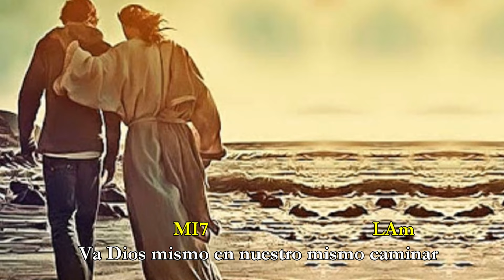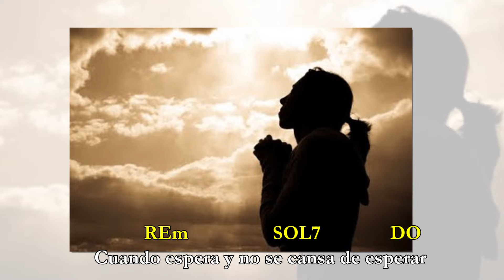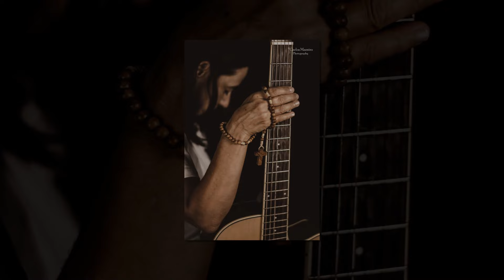CUANDO EL POBRE NADA TIENE ( cover ). Autores: Letra: José Antonio Olivar; Música: Miguel Manzano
CUANDO EL POBRE NADA TIENE. Letra: José Antonio Olivar; Música: Miguel Manzano
          Lam                  MI7           LAm +7
Cuando el pobre nada tiene y aún reparte
          REm                 SOL7              DO
Cuando un hombre pasa sed y agua nos dá
          MI7                                 LAm
Cuando el débil a su hermano fortalece
          MI7                                 LAm
Va Dios mismo en nuestro mismo caminar
               Rem                    FA-MI         LAm
Cuando el pobre sufre y logra su consuelo
          REm                 SOL7              DO
Cuando espera y no se cansa de esperar
          MI7                                 LAm
Cuando amamos aunque el odio nos rodee
          MI7                                 LAm
               Rem                    FA-MI         LAm
Cuando crece la alegría y nos inunda
          REm                 SOL7              DO
Cuando dicen nuestros labios la verdad
          MI7                                 LAm
Cuando amamos el sentir de los sencillos
          MI7                                 LAm